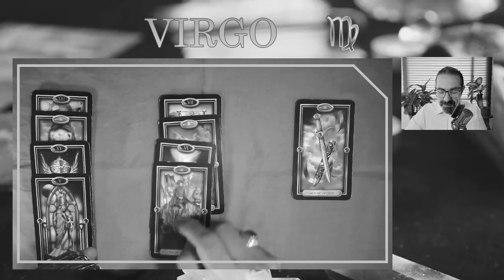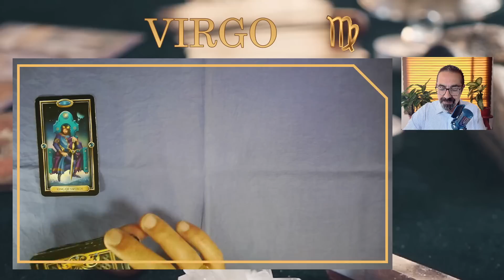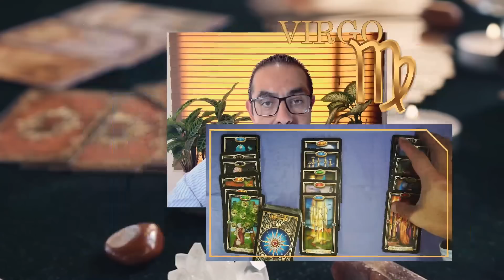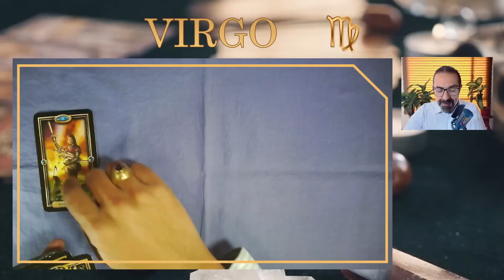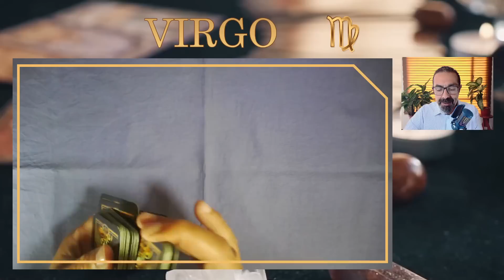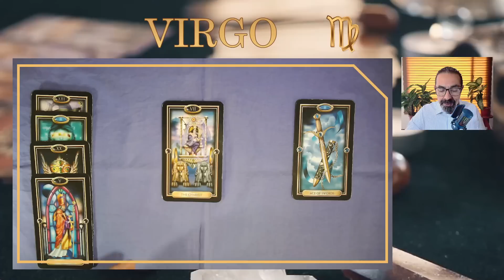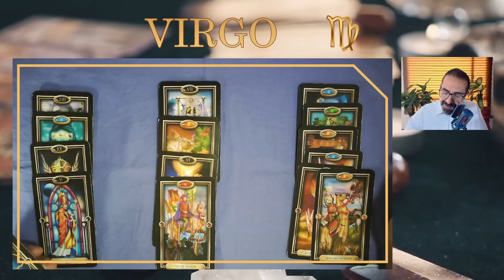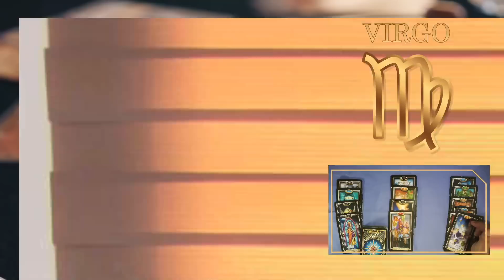♍ VIRGO | 💰🤑 ¡SE HACE REALIDAD EL CAMBIO QUE SUEÑAS! 🚀 | TAROT SEMANAL AMOR, SALUD, DINERO Y TRABAJO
👉 ¡AGÁRRATE FUERTE PARA LO QUE SE VIENE! 🌈 Mira las novedades que te esperan, tres lecturas para cada tema. DESCUBRE TU FUTURO. 🔮virgo , no te pierdas las predicciones de las cartas de tarot de tu horóscopo semanal desde el 30 de abril hasta el 7 de mayo de 2023 para saber sobre el amor, la salud y también el dinero y el trabajo
00:38 VIRGO AMOR
08:28 VIRGO SALUD
14:39 VIRGO DINERO Y TRABAJO